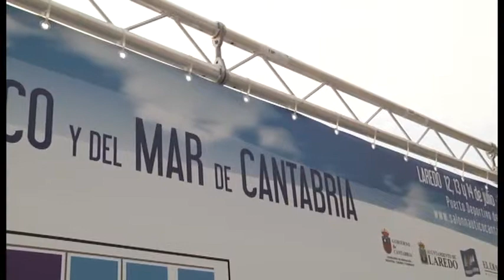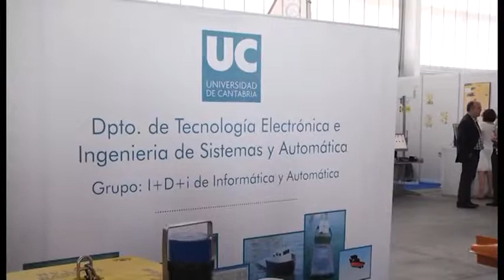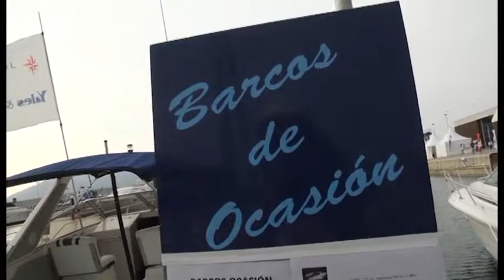Viernes salón naútico Laredo 480p